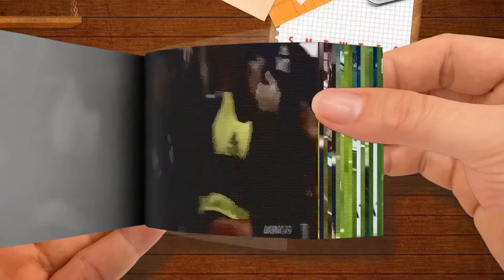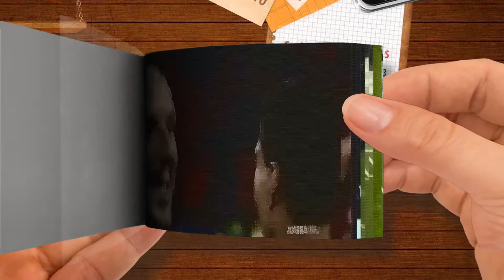Flip Book - CRAZIEST Volley Goals In Football-Part 3